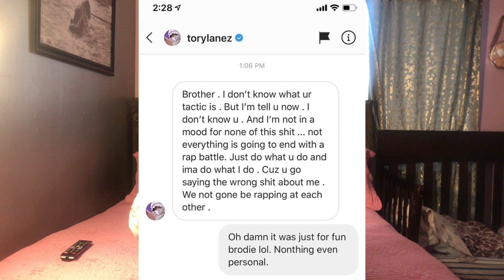DAX THE RIPPER